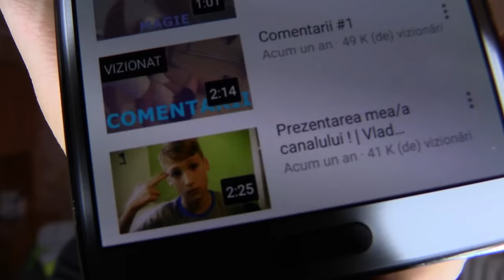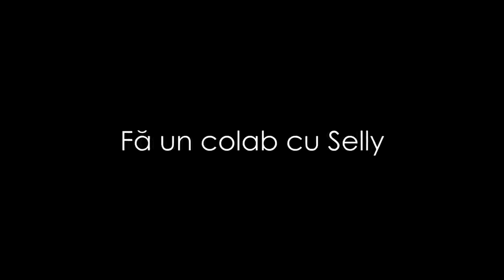REACTIONEZ LA CLIPURI VECHI! | Vlad Munteanu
Acesta a fost clipul,fratilor, ne vedem data viitoare!